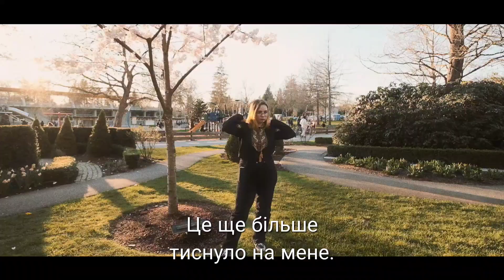Відео мотивація від Вікторії Немикіної 🇬🇧❤️✨️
З цією розумничкою уперше зустрілися, коли їй було лише 6 рочків🤗 І ось вона вже леді, що віщає англійською з самої Канади🇨🇦
Ось що робить вдосконалення протягом часу👌
Удачі тобі, Вікуся❤️